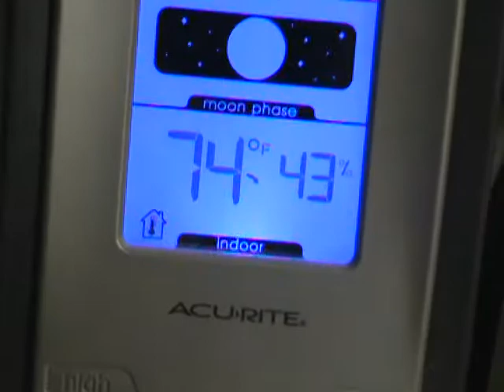WILD CARD CUSTOMS-309-PAINT PIMP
PEACE OF SUMMIN 4 U